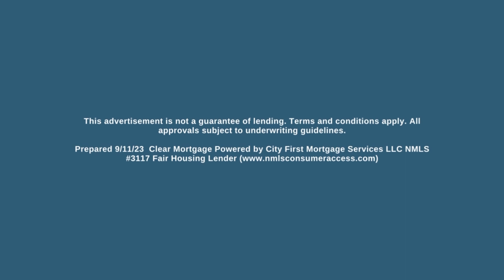Are Parents Buying Homes for Their Kids?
The real estate market is a constantly shifting terrain, and recent trends have shown a surprising turn of events: parents stepping in to purchase homes for their children. But why is this happening? And is it a feasible option for most families?

In this video, we dive into:

1. Expert advice on the pros, cons, and considerations when contemplating such a decision.

2. Tips for young adults navigating the complexities of early homeownership.

Whether you're a parent pondering the best ways to support your child's real estate dreams or a young adult curious about the feasibility of owning a home early in life, this video offers insights that you won't want to miss.

Sherry Riano, Mortgage Lender
NMLS #71774

215 E. Chatham St. Suite 301

About The Sherry Riano Team
Our team of Triangle area mortgage experts are licensed and serve NC, SC, TN, FL, AL, and VA and believe securing a mortgage should be the easiest part of buying a home. Each member of our team is dedicated to ensuring every client we serve are informed and understand all of their options, making their entire experience as smooth as possible. The Sherry Riano Team are the best mortgage lenders for NC, SC, TN, FL, AL, and VA!